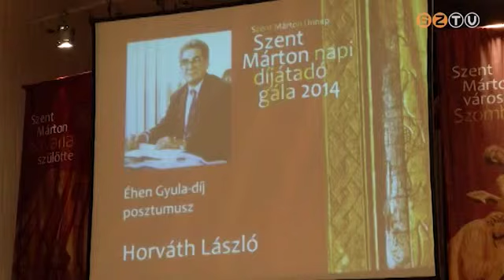Átadták a város legmagasabb rangú kitüntetéseit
Szent Márton ünnepén Szombathely a figyelem középpontjába állítja azoknak a munkásságát, akik életük során sokat tettek a városért. Régi hagyományt követve szombat este gálaműsor keretében vehették át több évtizedes szakmai tevékenységükért, példamutatásukért kitüntetéseiket.